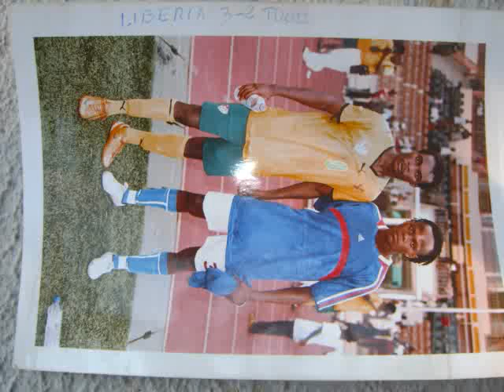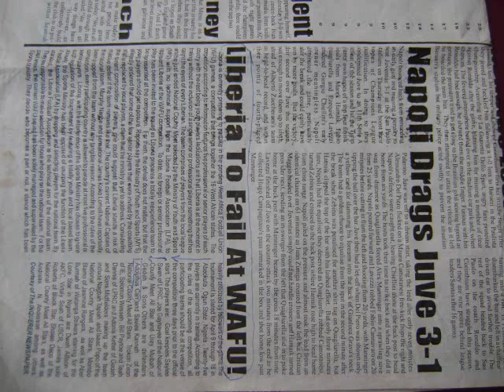kouame eugene striker part 8 pictures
christians pictures.